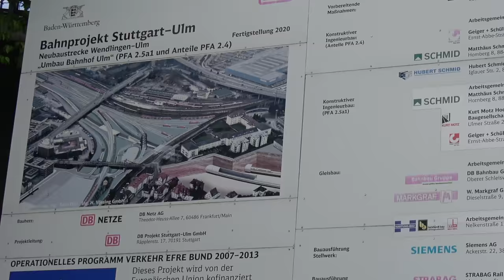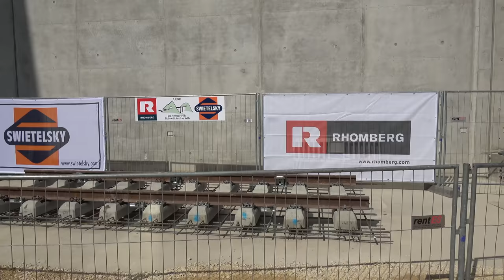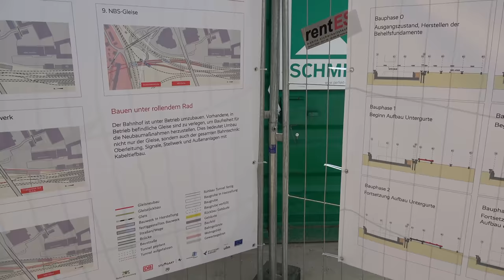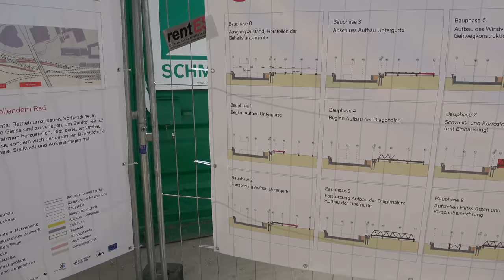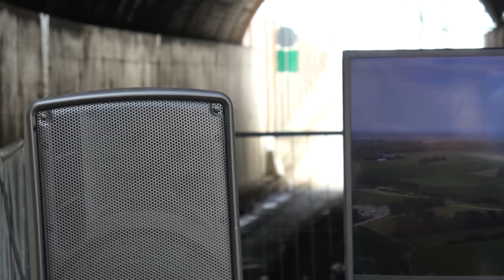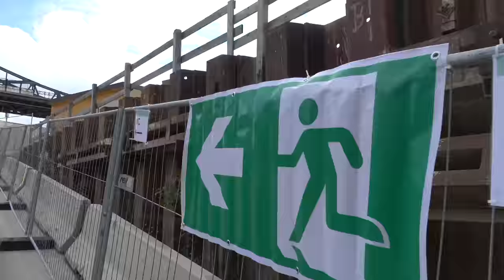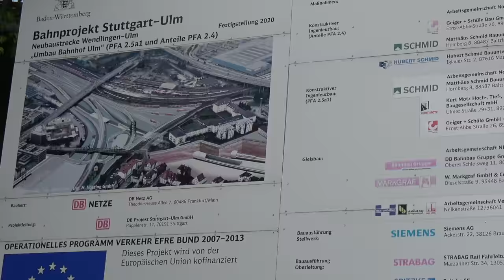Presserundgang Ulm | 19.5.2019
Redner:
Georg Brunnhuber
Vereinsvorsitzender, Verein Bahnprojekt Stuttgart–Ulm e.V.

Gunter Czisch
Oberbürgermeister der Stadt Ulm

Dr. Stefan Kielbassa
Abschnittsleiter PFA 2.3 / 2.4 / 2.5a1 (Albhochfläche, Albabstieg, Ulm Hauptbahnhof), NBS

Wir arbeiten alle ehrenamtlich und freuen uns über jede Unterstützung:
Postbank - IG-Bürger
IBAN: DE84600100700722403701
BIC: PBNKDEFF

Im Bereich des Stuttgarter Bahnhofs hat der Rohbau für den Tiefbahnhofstrog begonnen: Im Baufeld 16, im Bereich des Mittleren Schlossgarten, wurden die Kelchstützen K1 und K2 in Baufeld 16 fertig gestellt.
In Baufeld 12 ist wine weitere Kelchstütze komplett.

100km von 120km der Zuführungstunnel sind inzwischen gegraben.

Ebenfalls werden zur Zeit die Tunnel der Stadtbahn, die dem Tiefbahnhof im Weg sind verlegt. Außerdem sind bei Errichtung der neuen Haltestelle Staatsgalerie die Seitenwände und ersten Deckenelemente zu erkennen.